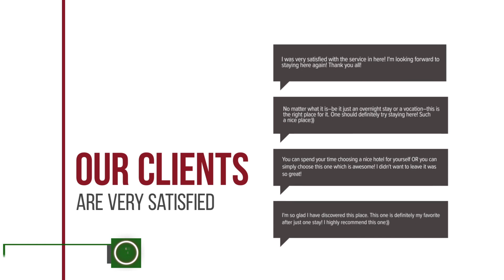Pension Crocus hotel review | Hotels in Poiana Brasov | Romanian Hotels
Pension Crocus hotel video review. Hotels in Poiana Brasov, european 4 stars hotels.